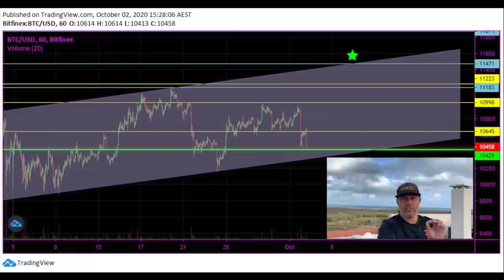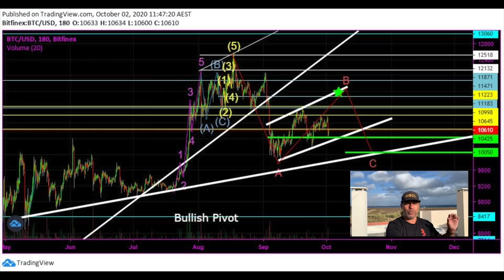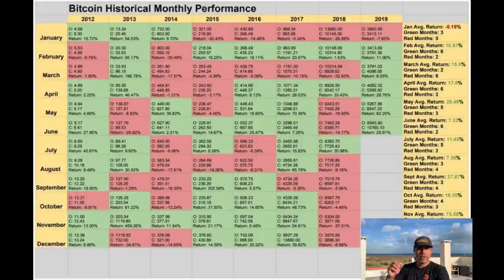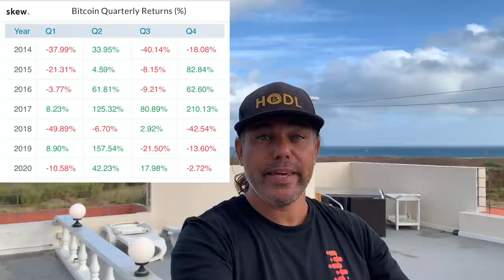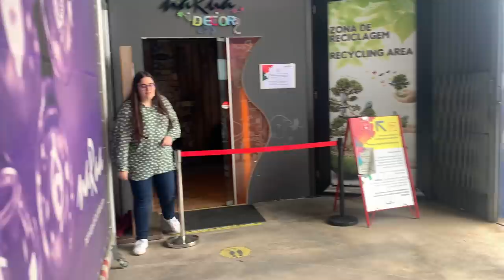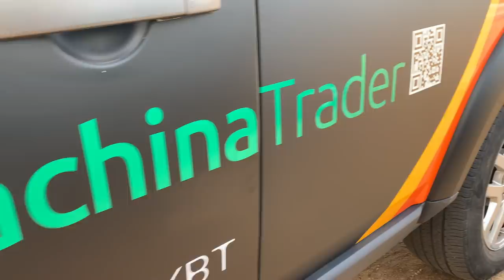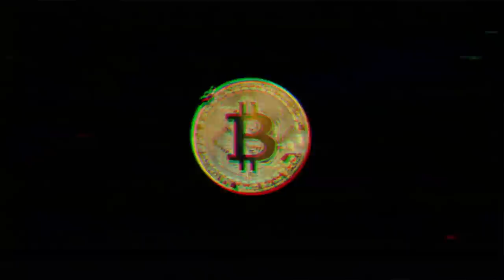WOW!! YES, VERY COOL BITCOIN CHARTS BUT THIS BITCOIN FAMILY MACHINA IS WAY COOLER!! BAM!!!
In todays video we take a look at the Bitcoin price but more important I am going to share The bitcoin family prime Machina with you all. the Landrover discovery is finally completely wrapped in Bitcoin style!!!  Enjoy todays video!!!